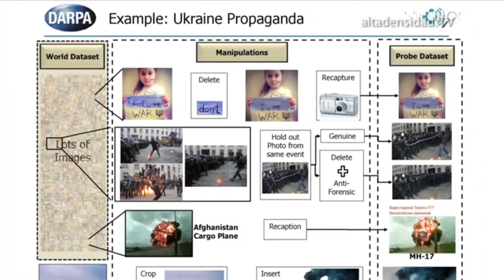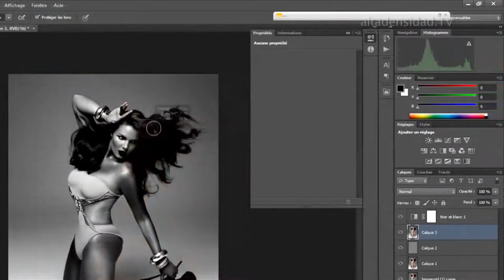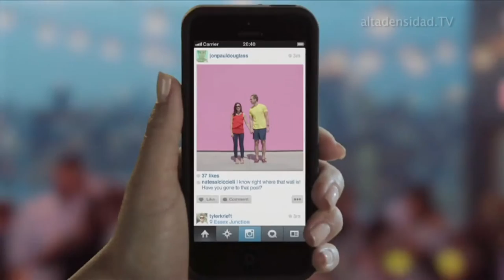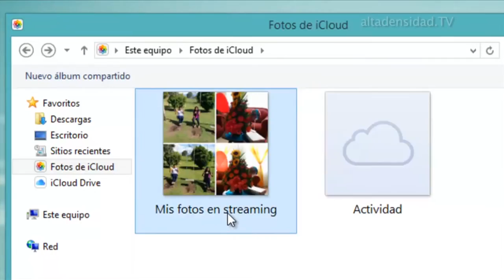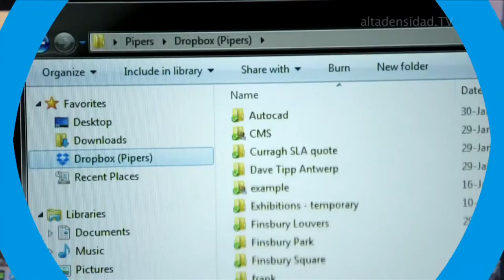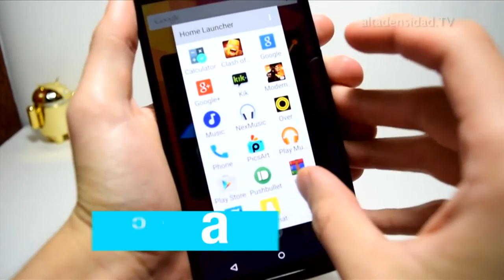Alta Densidad Nº 786 Parte 2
Temas del programa:

8 consejos de seguridad para tu dispositivo móvil

Así fue grabado el primer disco musical compatible con Dolby Atmos

Asombrosa prótesis robótica doble que se controla con la mente

Bamboo Spark es el cuaderno digital de Wacom

El engaño con fotos retocadas o manipuladas está llegando a su fin

Kangaroo con Windows 10 es una PC de bolsillo de verdad verdad

Pasteasy una app para copiar y pegar texto o imágenes entre varios dispositivos

SHOT transforma tu iPhone en una cámara de 360

Trabajar sentado o de pie da igual

Una web nos ayuda a resolver el famoso cubo de Rubik

Alta Densidad es un noticiario multimedia con informaciones sobre nuevas tecnologías. Las más recientes novedades tecnológicas, los lanzamientos de equipos y dispositivos, así como las nuevas tendencias del mercado de telecomunicaciones, noticias sobre redes sociales y desarrollos tecnológicos nacionales e internacionales llegan a ustedes por Alta Densidad